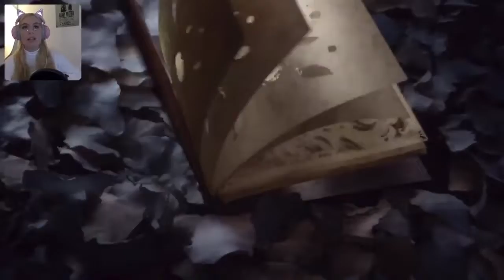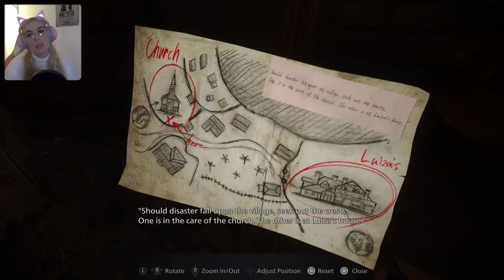The gang is all back together-RESIDENT EVIL 8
watch me stumble my way through resident evil 8 in preparation for the third person update!